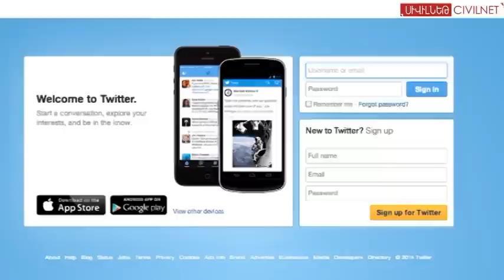Twitter's Raffi Krikorian in Armenia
Twitter Vice President and Tumo board member Raffi Krikorian is in Armenia for a week-long visit. Raffi will lead two computer programming workshops, give a public lecture, and meet with representatives of the Armenian IT community and members of the government.